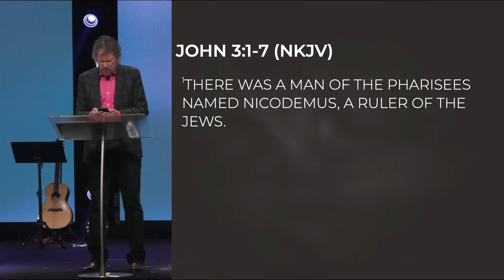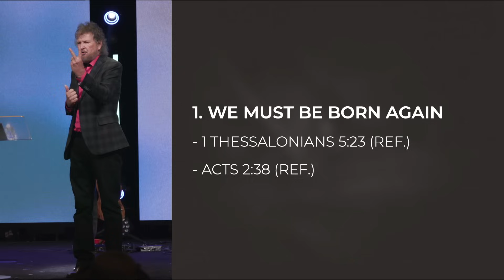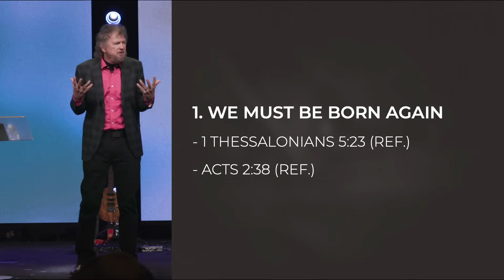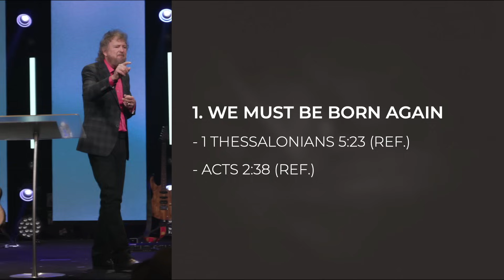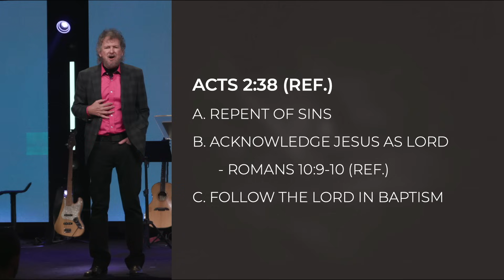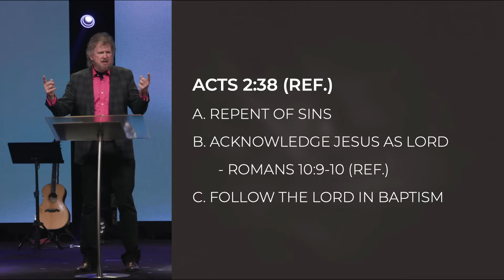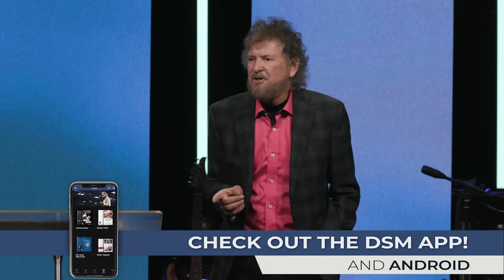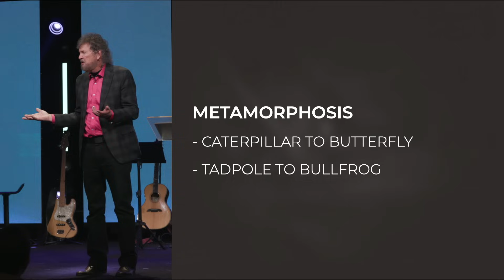Being Transformed | Part 1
How does God change us, save us, and transform us? In this message, Duane teaches us about the process of change and how we are not to be conformed to this world but transformed by renewing our minds.

Duane and Sue Sheriff are the Senior and Founding Pastors of Victory Life Church, a multi-campus church which is headquartered in Durant, Oklahoma. Pastor Duane is an author and speaker who travels around the world speaking at conferences, churches, as well as Charis Bible College. Duane Sheriff Ministries has been responsible for promoting the Word of God and helping people develop a personal relationship with Jesus.